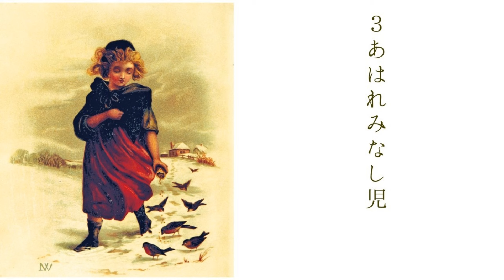朗読 マロ『家なき娘』① 菊池寛訳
『家なき娘』
（いえなきこ、いえなきむすめ、
仏: En famille＝家族と共に）
エクトール・アンリ・マロ作の小説。
『家なき子』と並ぶマロの代表作。
『家なき少女』という書名での日本語訳も多数ある。

0:00:00 『家なき娘』①
0:00:19 1ペリーヌとパリカレ
0:33:13 ２親切者の塩辛爺さん
1:10:20 ３あはれみなし児
1:22:16 ４なやみ多き旅路

エクトール・アンリ・マロ
Hector Henri Malot
1830年5月20日 - 1907年7月17日

菊池 寛
1888年（明治21年）12月26日 - 1948年（昭和23年）3月6日
小説家、劇作家、ジャーナリスト。
文藝春秋社を興し、芥川賞、直木賞、菊池寛賞の創設に携わった。